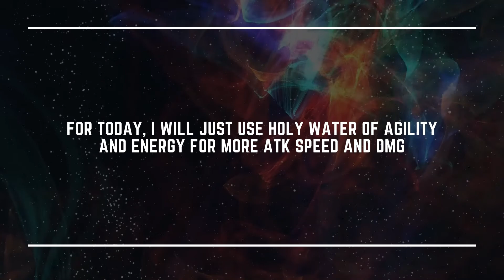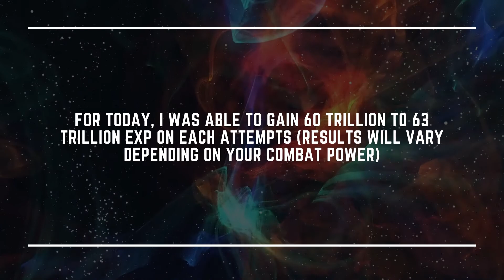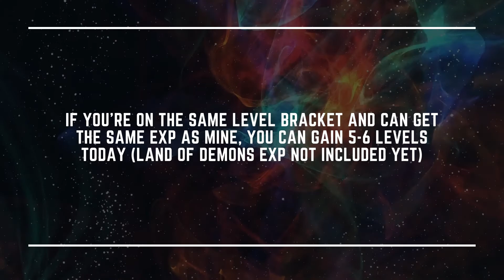MU Archangel 095 | Day 4 - Secret Dungeon 2 (Master Lv. 100) 2.5x Playback Speed! | August 09, 2021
Just sharing a satisfying video of Day 4 - Kundun's Seal Secret Dungeon 2 on 2.5 Playback Speed!

IGN: Alina
Server: Miracle 7